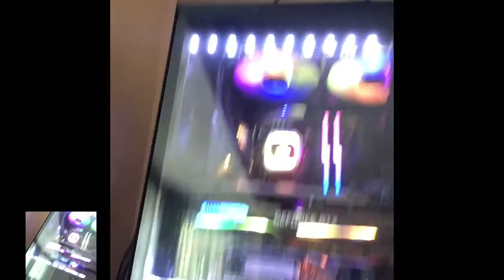August 9, 2020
Hand Cam